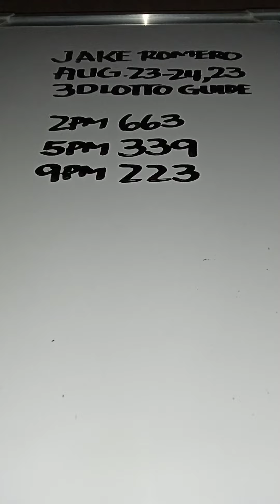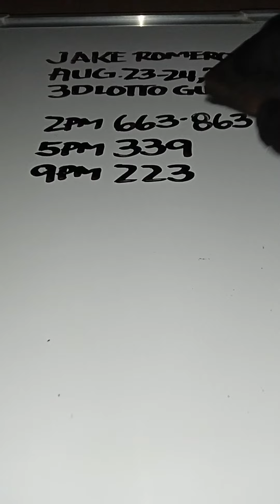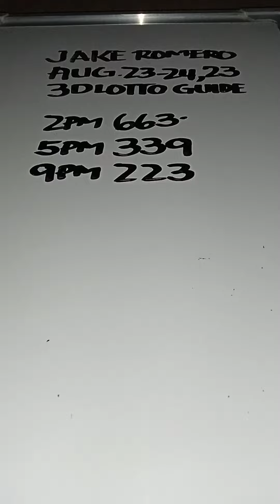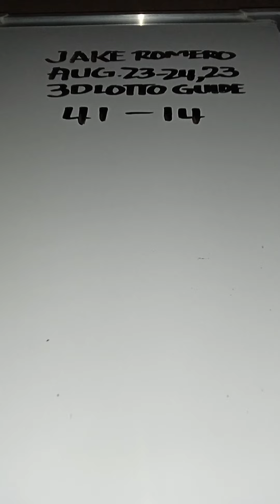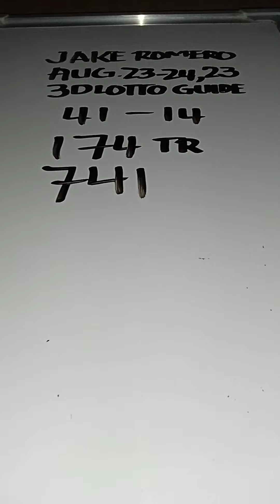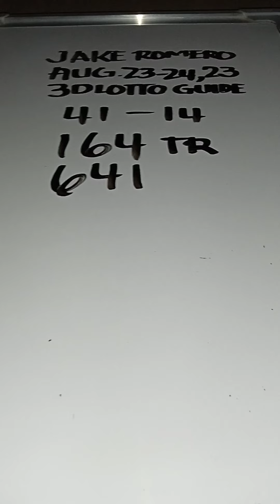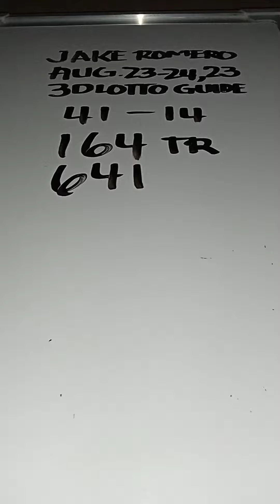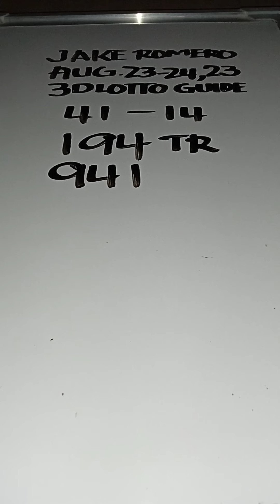CONGRATS 339 TARGET l SWERTRES HEARING AUGUST 23-24 2023@jakeromero2553